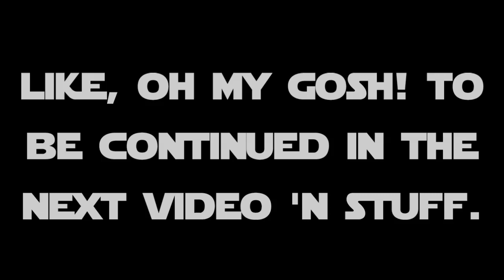SMKR oldschool Star Wars group build AMT AT-AT vid 2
Progress continues. Here I'm building the main body and the underside.